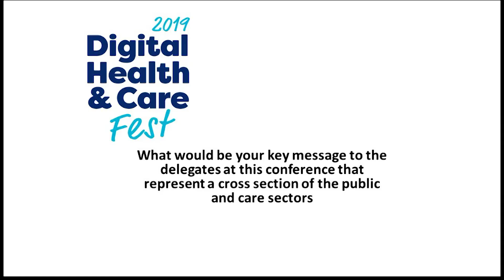Interview with Andy Wynd, Chief Executive, Spina Bifida and Hydrocephalus Scotland